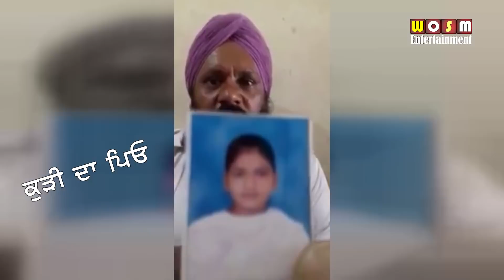ਆ ਦੇਖ ਲੋ ਹਾਲ ਪਿਓ ਤੇ ਪਿਓ ਦੀ ਧੀ ਹੱਦ ਹੀ ਹੋ ਗਈ ਦੁਨੀਆਂ ਦੀ/wosm entertainment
which kind of dedicates we are giving to a children's